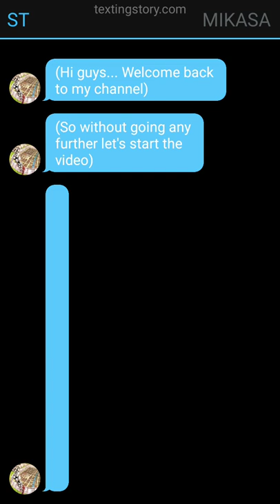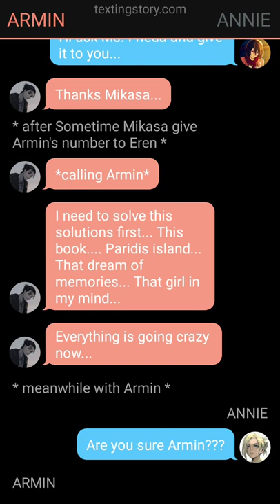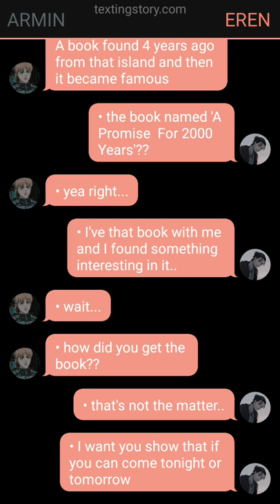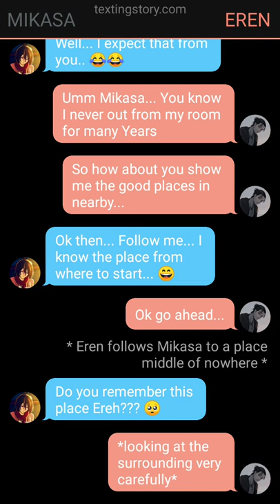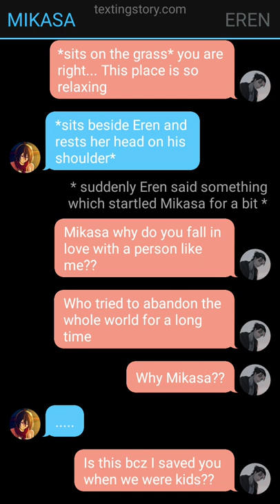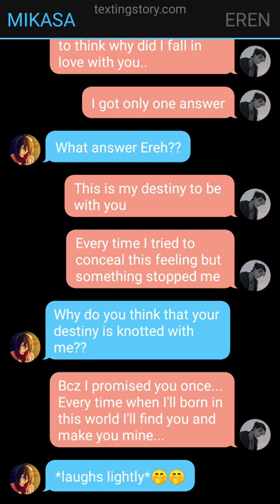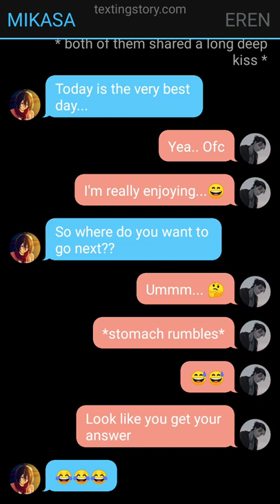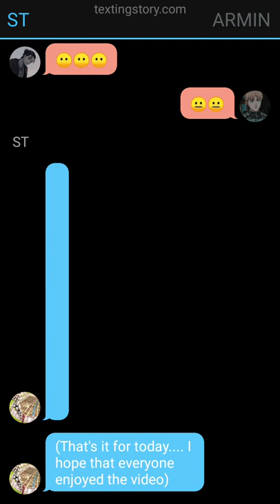EREMIKA STORY||| PART 15||| "FIRST DATE"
eren and Mikasa you have full of my blessings on your date... 😁😁